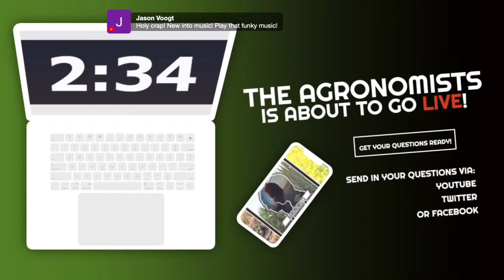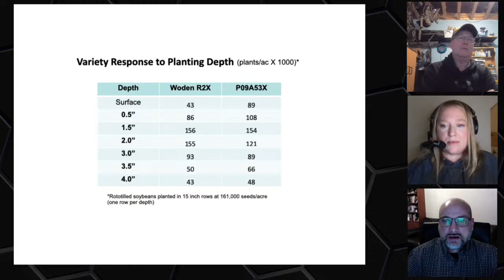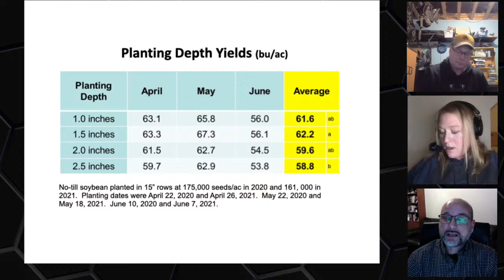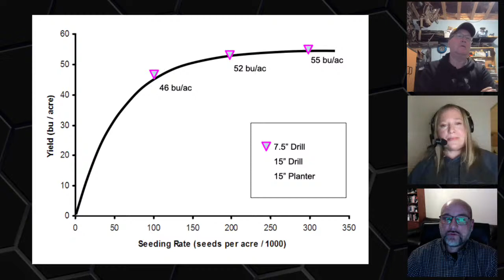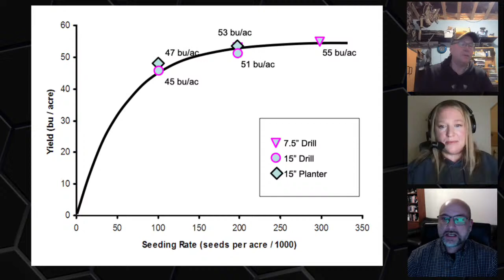The Agronomists: Horst Bohner and Doug Moisey on seeders and planters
If you change how you deliver seed to the ground, what else has to change?

From fertilizer planning, to seeding rate, to weed control, the planter vs. seeder decision isn't as easy as which unit does the most consistent job. To explore considerations for canola and soybeans, and to kick off the 2022 season of The Agronomists, we go to Horst Bohner, soybean specialist with Ontario's Ministry of Agriculture, Food and Rural Affairs, and Doug Moisey, agronomist for central Alberta, with Pioneer Seeds Canada, a division of Corteva.